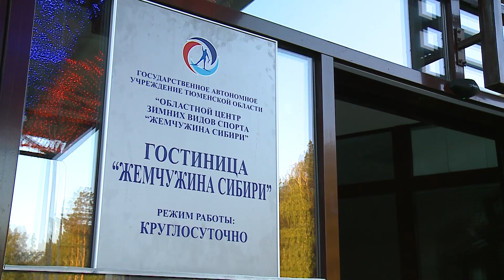Тюменская арена. 13 сентября 2020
Тюменская арена. 13 сентября